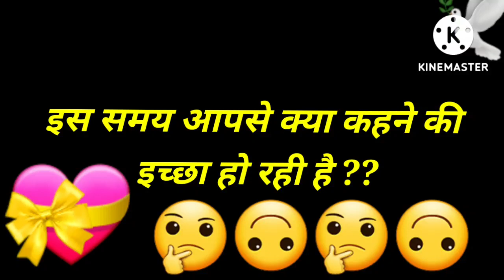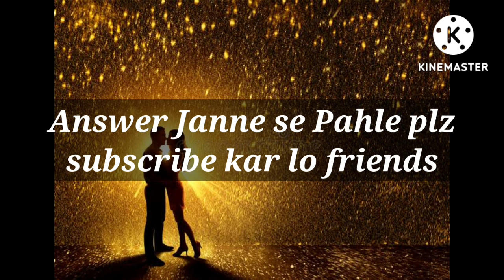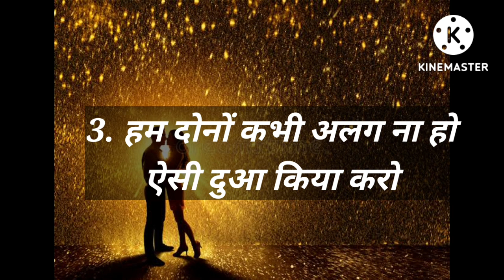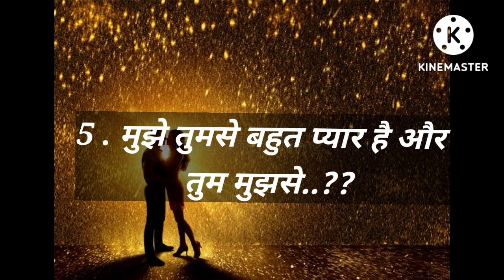Love Quiz game | Love test | choose one number